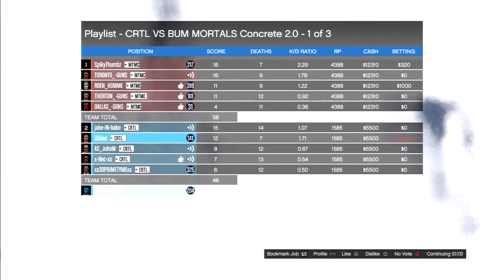El Cartel vs Mortals and VVMC